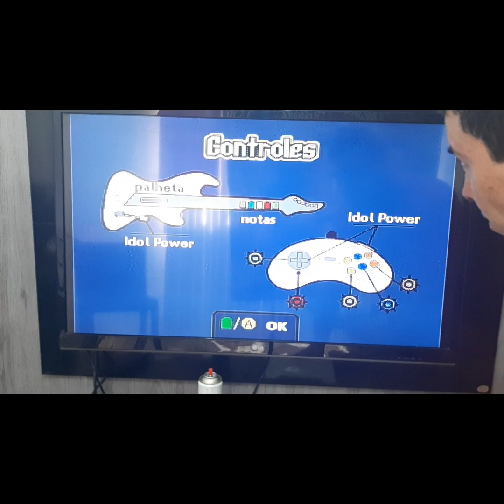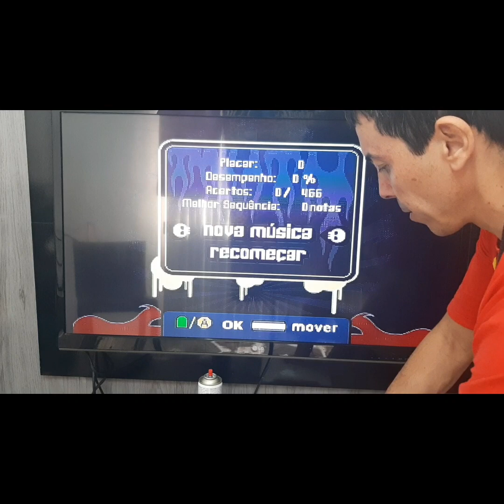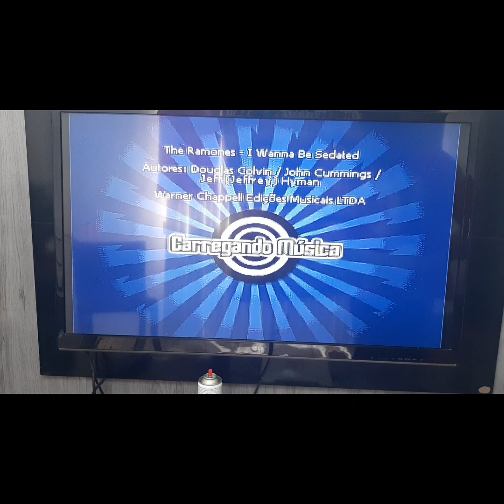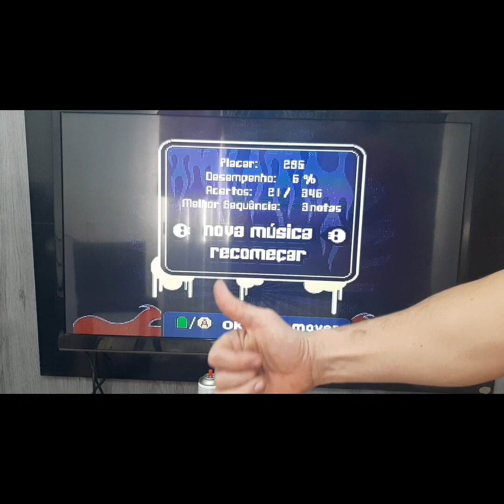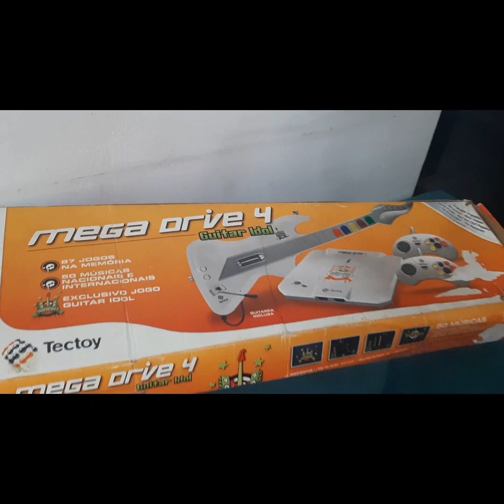Testando a guitarra do Mega Drive 4.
Uma bonita e até jogável guitarra,longe de ser um guitar hero,mas é sim um guitar IDOL com 87 músicas na memória do game e mais 84 jogos classicos e podem acreditar esse é da sétima geração kkkkk lançado em 2009 pela tec toy e obrigado a todos.